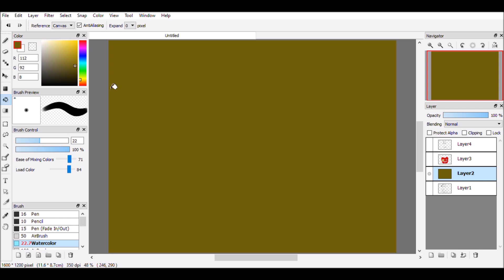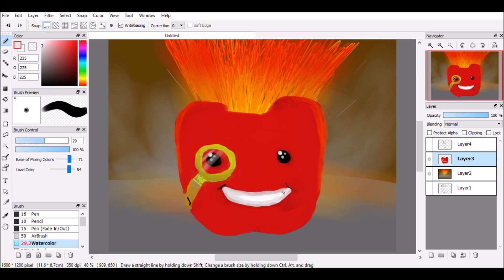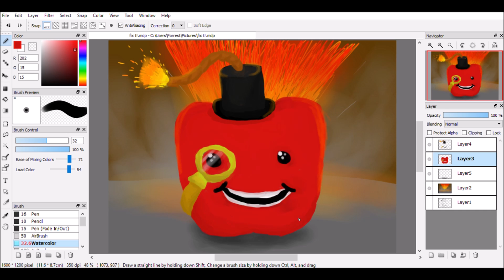Speed Art: CherryBombExplosin Profile Picture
In this video I draw a cool profile picture for my pal, cherrybombexplosin!